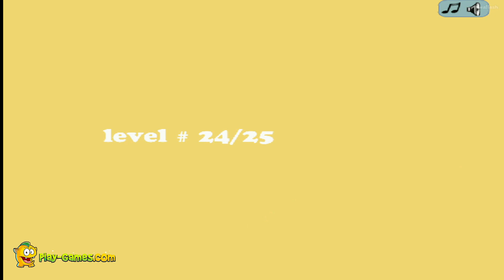Frizzle Fraz - Full Gameplay Walkthrough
Frizzle Fraz is a classic platform-adventure game coming from the days of old friv games which we are now delighted to have the chance of bringing over to our website, even more so because you might have thought that these flash games are dead, which is far from being true, as we still get the chance of sharing all the best of them with you right now!